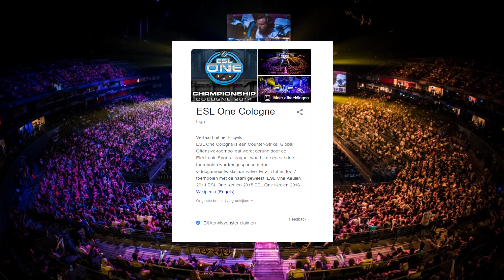CSGO COLOGNE TOERNOOI DAG 1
Zorg wel dat je toestemming heb van je ouders.
Is volledig gratis, en wie weet kan je mee doen in een video!
Afspeellijsten:
Welkom hier op dit kanaal, ik ben Pepijn en op dit kanaal kan je elke week 1 video verwachten in 720 of 1080 HD kwaliteit.
Heb je interesse of ben je benieuwd en wil je weten wanneer ik upload?

~ALERT~
Ik ben niet de eigenaar van deze muziek.
Ik gebruik deze muziek alleen voor mijn content. Daarom staan alle linkjes hier boven van de eigenaar.